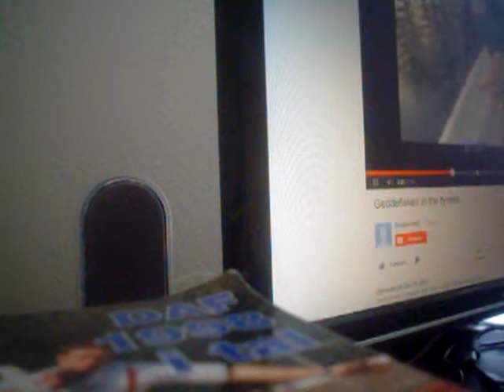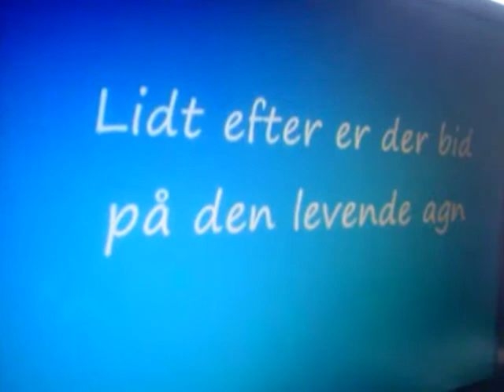FISKE REMIX Vitar guldet HJEM.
KUNO FATTER IKK AT JEG IKKE VAR I OLSENS KIKKERT.
JØRGEN LETH DER ER INGEN SOM DIG DU GØR NOGET VED MIG"
VIDEO MED 8 BALL SANGEN SOM ER FODBOLD SANG I HJERTER.